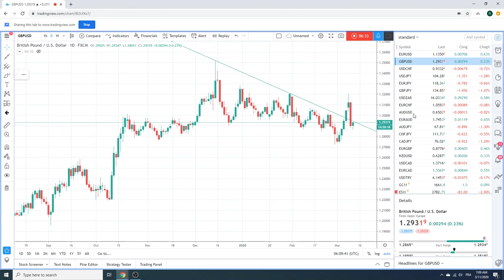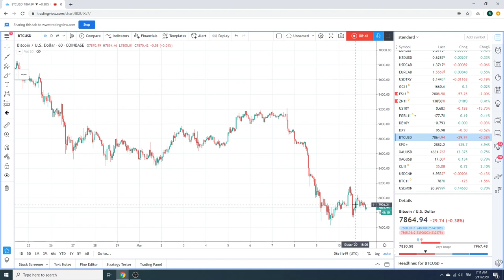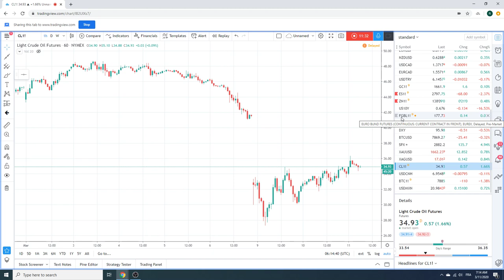Forex Traders Morning Call 11Mar2020